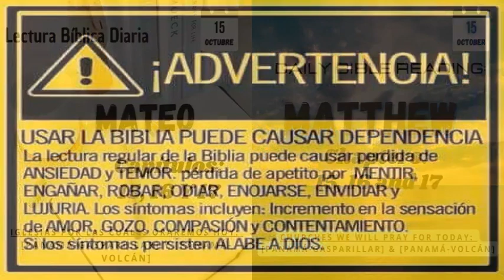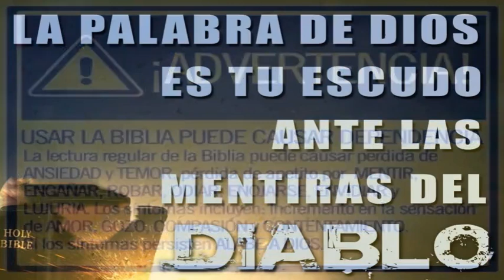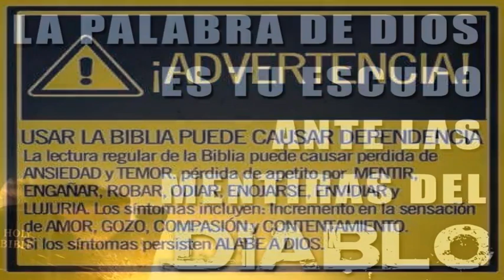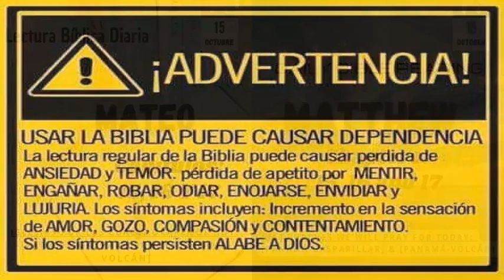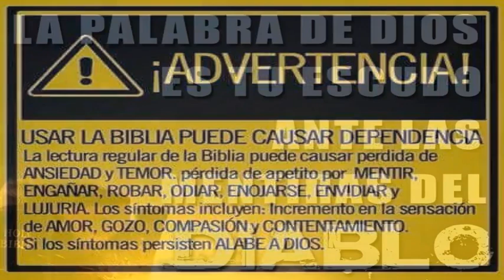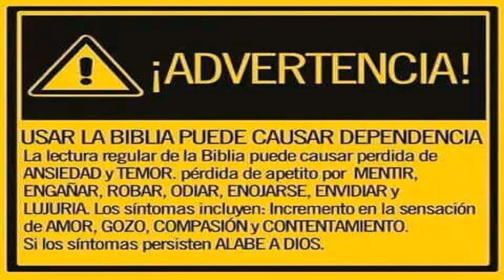Lectura Biblica Diaria y Explicacion Octubre 15, 2023